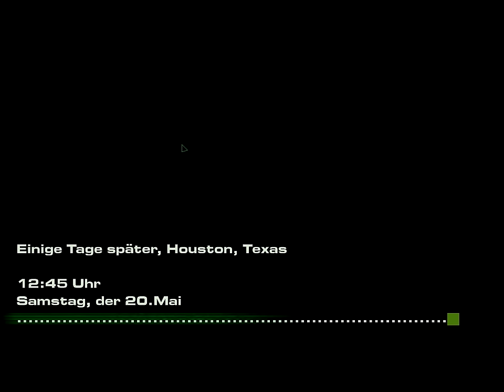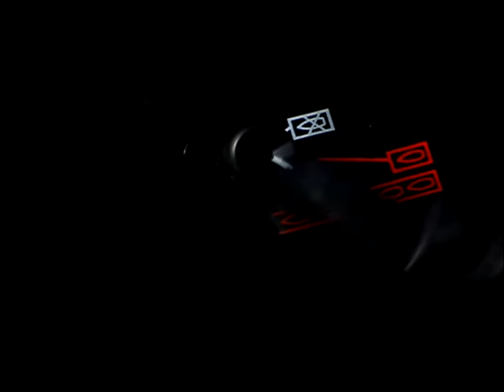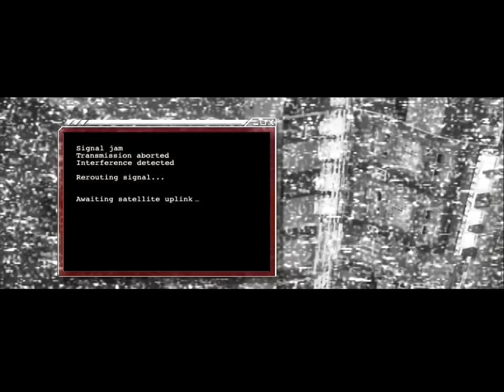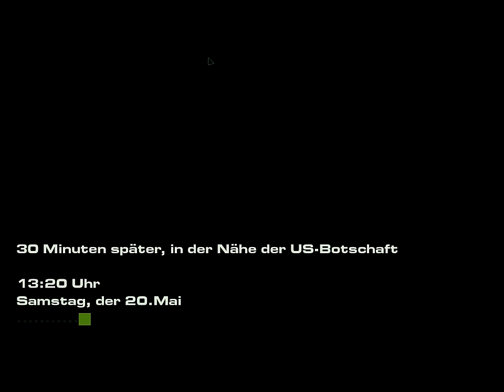ACT OF WAR DIRECT ACTION - MEINE PC SPIELESAMMLUNG [RETAIL] - #003 [German/Sächsisch]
Act of War: Goldedition kaufen:

In einigen Jahren steht die Erde einer globalen Energiekrise gegenüber. Die Preise für Erdgas und Öl erreichen astronomische Dimensionen, die westliche Welt stürzt in ein wirtschaftliches Desaster. Nur einer US-Firma gelingt es, diese Krise zu meistern: Trans Global Energy (TGE). Eine Monopol-Stellung des Konzerns ist die Folge, und so dauert es nicht lang, bis Terroristen gezielte Anschläge verüben. Als Gegenmaßnahme wird die Sondereinheit Task Force Talon gegründet, kurz TFT. Ihr Auftrag: die militanten Attentäter aufspüren und unschädlich machen! Doch dies ist einfacher gesagt als getan, denn die Spuren der Terroristen und ihrer angeworbenen Söldner führen über den gesamten Globus. Und je näher die TFT-Truppen den Attentätern kommen, desto stärker wird auch die freie Welt bedroht. Doch letztlich stehen sich beide Seiten in einer finalen, alles entscheidenden Schlacht gegenüber...
Der New Yorker Bestseller-Autor Dale Brown schuf mit seinen Kurzgeschichten den Hintergrund des neuen Strategie-Hits "Act of War". In verschiedenen Episoden stellt Brown mutige Helden sowie entschlossene Gegenspieler vor, und erschafft eine einzigartige und zugleich beklemmende Zukunftsvision, in der die Menschheit vor dem Energiekollaps steht. "Act of War" zeichnet sich jedoch nicht nur durch eine detaillierte Hintergrundgeschichte und dichte Atmosphäre aus: Vielmehr sind es die innovativen spielerischen Möglichkeiten sowie die neuartige künstliche Intelligenz der Computergegner, die vollends begeistern! Nie zuvor war Echtzeit-Strategie so herausfordernd und so "intelligent".

Features:
-Enthält : Hauptprogramm Act of War - Direct Action und die Erweiterung High Treason
Echtzeit-Strategie im 21. Jahrhundert: Bloßes "Befehligen und Erobern" war gestern!
Völlständig in 3D mit Zoom- und Rotierbarer Kamera in nie gesehener Qualität.
Auf Ihr Kommando! Sie kontrollieren die Einheiten der TFT und werden in Ihrem Kampf gegen die Terroristen von Truppen der US-Army sowie russischen Soldaten unterstützt - inklusive modernster Waffen und Fahrzeuge!
Alle Seiten des Krieges: Sorgen Sie für Energie-Nachschub, erhöhen Sie Ihre Geldmittel, kurieren Sie verwundete Einheiten, nutzen Sie das Gelände und machen Sie ruhig Gefangene!
Um die ganze Welt: die mehr als 30 Missionen führen Sie nach London, Libyen, Ägypten, Russland, San Francisco und Washington D.C.
Für jeden etwas: Entscheiden Sie sich zwischen Einspieler-Kampagne, Mehrspieler-Modus, Karten-Editor oder dem Skirmish-Modus mit frei wählbaren Parametern.
Für höchste Ansprüche: Dank der neu entwickelten KI ist keine Partie wie die andere - Chef-Strategen sind gefragt!
Addon: Zusätzlich zu einer neuen Single-Player Kampagne mit Jason Richter, Sergeant Major Jefferson and Lieutenant Vega, sind weitere zahlreiche neue Features enthalten:
Addon: Seeschlachten mit mehr als einem Dutzend Schiffen und U-Booten!
Addon: Söldner Einheiten, die zu jeder Zeit einsatzfähig sind!
Addon: Neue Online Multiplayer Modi: SCUD-Raketen Jagd, Marine One Down, Team gegen Team, sowie tonnenweise Optionen, um dein Online Spiel zu personalisieren!
Addon: Neue Einheiten und Upgrades für alle drei Mächte!
Addon: Neue Multiplayer-Karten!
Addon: Erweiterte Benutzeroberflächen für die Flugzeugsteuerung, Heilungen und Reparaturen!
Addon: Erweitertes Erfahrungssystem!
Quelle: amazon.de